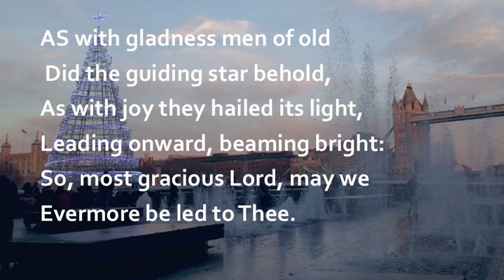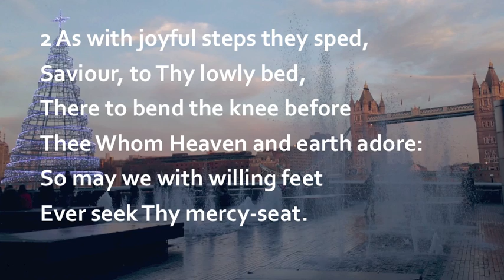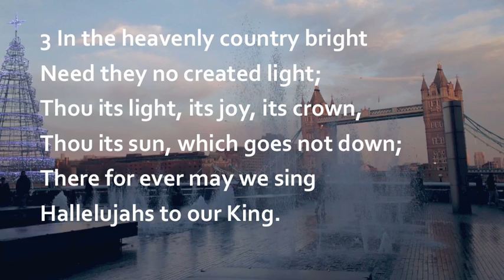As with gladness men of old